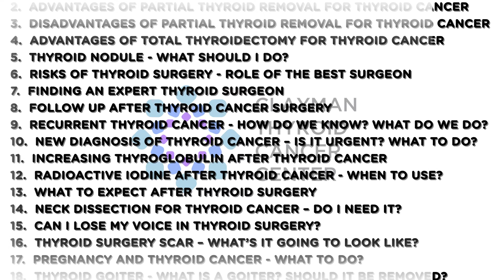Risks of Thyroid Surgery - Find the Best Surgeon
Thyroid surgery has risks, but in skilled thyroid surgeon’s hands, thyroid surgery is not risky surgery. In this video, Dr. Gary Clayman, one of the most experienced thyroid cancer surgeons in the world) explains that the risks of thyroid surgery are much higher in inexperienced surgical hands. There are critical nerves to the voice box which lay underneath the thyroid gland, and the important parathyroid glands which control the bodies calcium levels that lay next to the thyroid gland. Keeping these critical structures from danger is the art of thyroid surgery and nothing is more important than the skill and experience of the surgeon. The other critical risk of thyroid surgery is incomplete surgery. A thyroid cancer may not be known until after the thyroid surgery is done and you have recovered for several days and the final pathology is available. You want to make sure that your first thyroid surgery is your final thyroid surgery and this is a very common problem we see—inexperienced thyroid surgeons who don’t take out all the cancer. Choosing the best thyroid surgeon is key decreasing the risks of thyroid surgery.